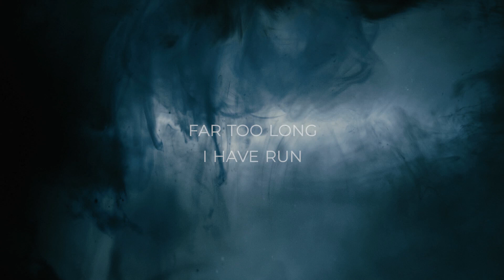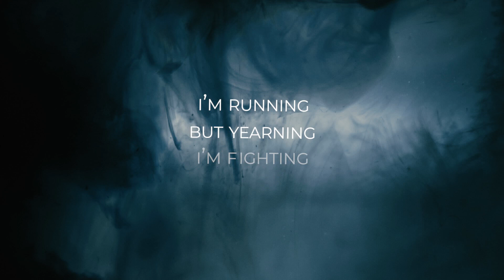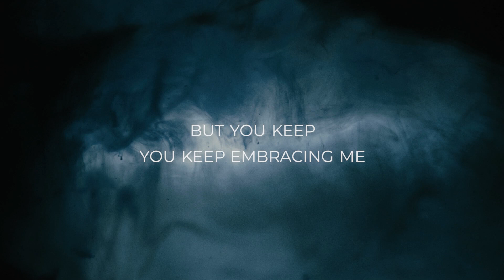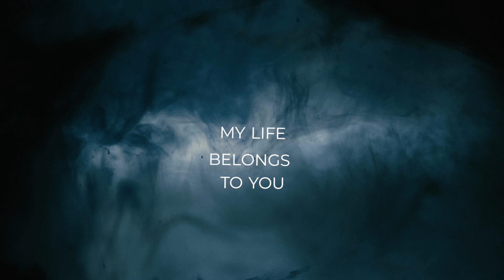God's House International Centre - Far Too Long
CCLI - TBC

Lyrics -
Verse:
Far too long I have run but You have come to aid
You rescued me from my pain You have come to my aid

Chorus:
I’m running but yearning
I’m fighting but crying for Your love
Can’t you see this crazy war in me
I’m walking, then pacing
Then running and racing to your love
But you keep, you keep embracing me
Verse:

Chorus:

Bridge:
My praise belongs
My love belongs
My hope belongs to You
My mind belongs
My joy belongs
My world belongs to You